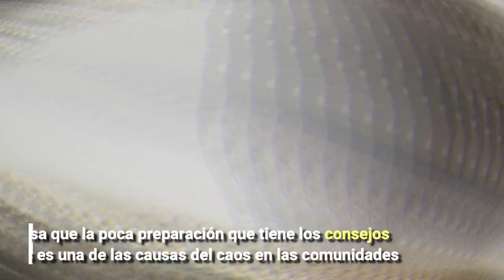En El Pitazo suena también esta historia de esta luchadora social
Katrin Wangner ha pasado toda su vida buscando mejoras para La Pradera, comunidad de la Parroquia La Vega. Señora Kathy como le dicen sus vecinos, aún con sus 80 años de vida sigue pendiente de las necesidades que persiste en su  refugio, en el hogar que le dio la Providencia para levantar a su familia. "con la costura, la confección de vestido de novias levanté a mis hijos, me tocó quedarme sola con mis tres hijos pero no desmayé, luche como luché con la fundación de La Pradera, todo se puedo lo que hay es que ponerle amor, interés. Tener compromiso"